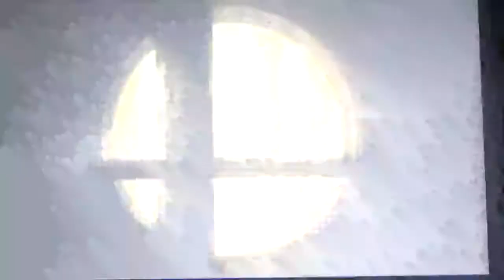Mii Fighter Battle: Carmelita Fox and Diane vs Loona and Roxy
hello I am your worst nightmare reala the nightmaren I am back to do more mii fighter battle video of team Carmelita Carmelite Fox and Diane from Sly Cooper and The Bad Guy vs team Loona Loona and Roxy from Helluva Boss and Fnaf Security Breach who do you all what to see fight next please subscribe and I will make more video like this